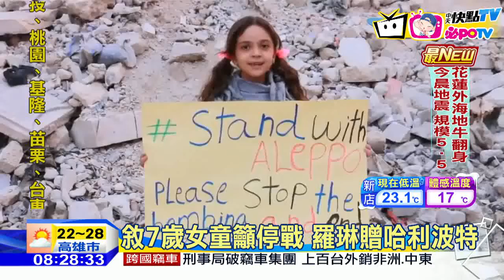20161125中天新聞 敘7歲女童籲停戰 羅琳贈哈利波特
之前為您報導，敘利亞一名7歲女童，時常在推特發文，祈禱戰爭結束或描述戰爭情況，在網路暴紅，最近她有個小願望，就是看哈利波特，作者羅琳得知消息後，很快在推特回應，並直接送女童哈利波特電子書；不幸的是，敘利亞阿勒坡週四又傳多起空襲，許多孩童受傷的畫面陸續曝光，看了讓人心碎。